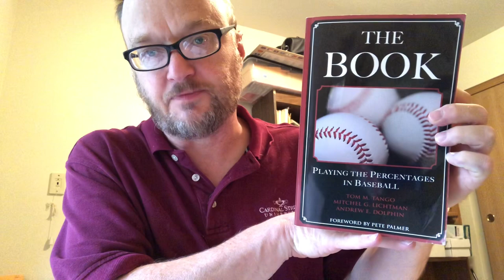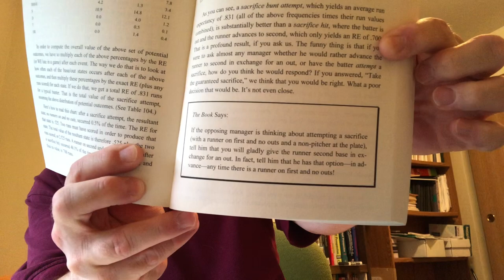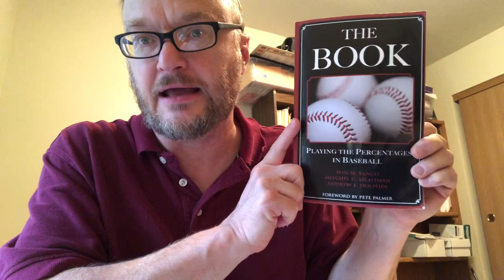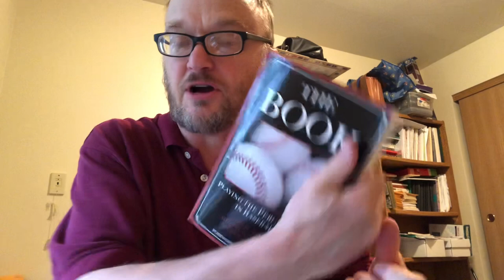Kurt Bergland’s Baseball Book Review: “The Book,” by Tango, Lichtman, and Dolphin (2007)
The full title of the book is “The Book: Playing the Percentages in Baseball” (2007), and it is published by Potomac Books.